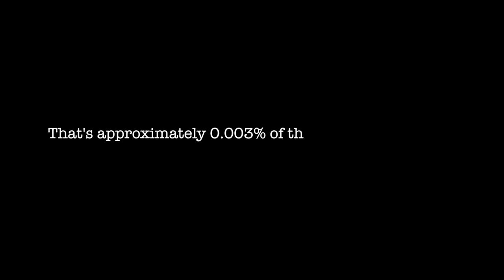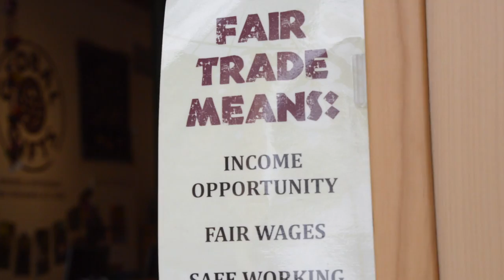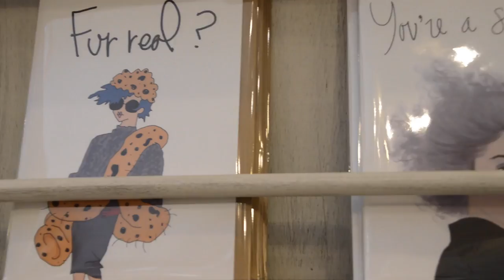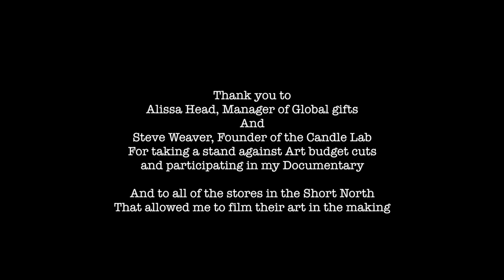Save the Arts Documentary